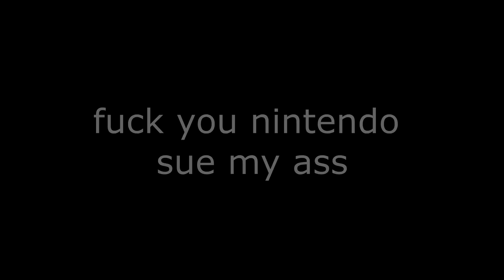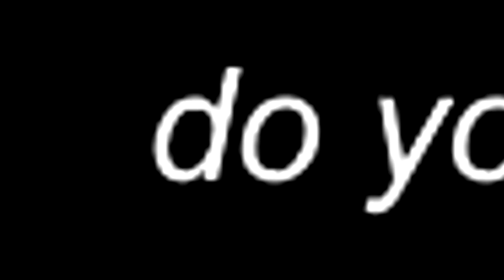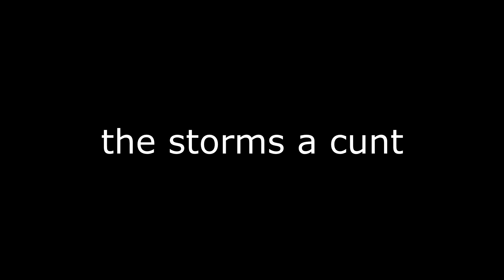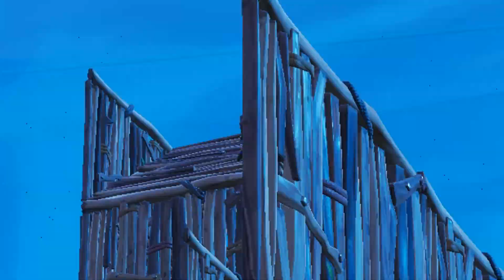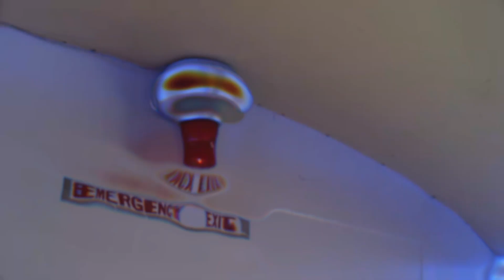NICKMERCS Gets MAD At Me on FORTNITE!! (Gets DESTROYED!!)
This is a Season 7 .mp4 transportation of memes to your eyes, enjoy. If you want more please show me by liking the video or commenting what you want. Real gamer hours have officially started.  This is family friendly right?

This video is very copyrighted but who the cares other than my future. damn...

I hope you all enjoyed this Fortnite video I tried to supply all the memes and creams I could. I am very thankful to have my friends who helped make this video what it is. Here ya go:

If you are interested in talking to us here is a discord

In 2019 I am interested in playing : Fortnite, H1Z1 King of the Kill (H1Z1 KOTK),  PLAYERUNKNOWN'S BATTLEGROUNDS, Battlefield, Call of Duty (COD), Counter-Strike: Global Offensive (CS:GO), Grand Theft Auto V (GTA) or ANY First Person Shooters (FPS)

--The people that inspire me to play those games are--

Auizy, Virux, TmarTn, Ceeday, soargaming, theobeyalliance, tfue, faze cloak, GoldGloveTV (GoldGlove), OpTic Pamaj (Pamaj), FaZe Jev, FaZe Bloo, Ninja, Dr Disrespect,  Mini Ladd, Shroud, loltyler1

This Year I have made and plan on making more videos on and about:

fortnite, battle royales, unboxings reviews sponsorships call of duty cod modern warfare remastered h1z1 h1 kotk king of the kill cinematic vlog film films short films topic topics commentary commentaries skits parodies reaction reactions videos video sniping quick scope quickscoping montage montages minitage teamtage compilation clips sniper lightroom photography film cinematography obs livestreaming livestreams gameplay lets play funnies and fails rants mom dad lil big sis sister little cousins brother music reactions pc gaming gpu cpu parts